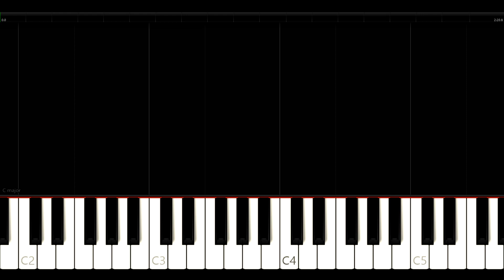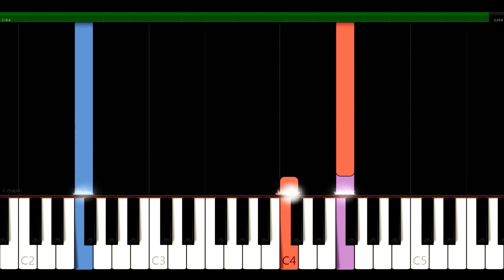Chorale : Ich ruf zu dir Herr Jesu Christ - BWV 639 - J.S. Bach - Synthesia HD 60 fps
Recorded on a sample set of a Cavaille-Coll sample set.